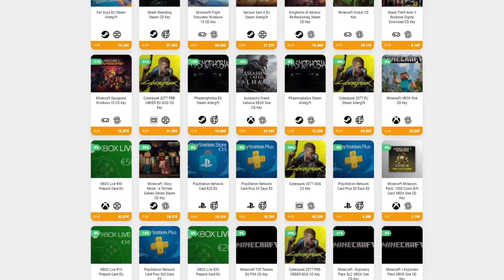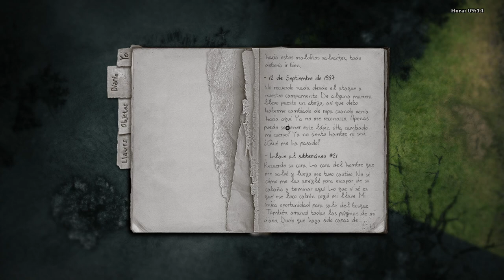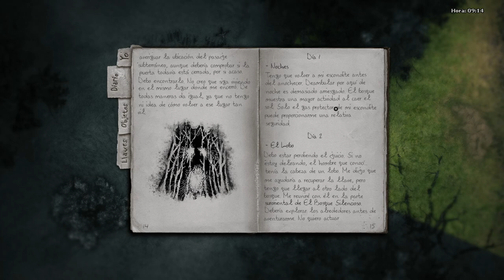LA NOVIA CADÁVER • Darkwood - Episodio 03